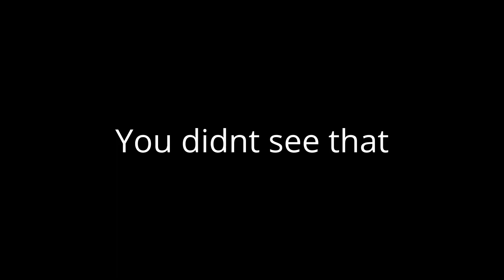Echo VR LAG lol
Lol lag go brrrrrrrrrrrr

sub?
ily
bye.